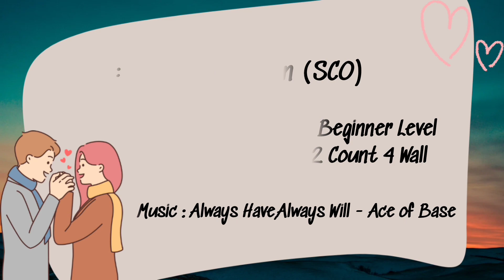Always Will - Line Dance ( Demo )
Always Will - Line Dance

Count  : 32
Wall     : 4
Level   : Absolute Beginner
Choreo: Heather Barton (SCO) - May 2023

Demo  : Sokatoja Class - Cendana Dance Club